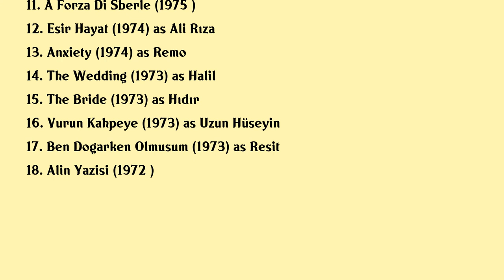Kamran Usluer Movies list Kamran Usluer| Filmography of Kamran Usluer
Kamran Usluer Full Movies List Filmography of Kamran Usluer

Latest movies of Kamran Usluer are:

1. Salkim Hanimin Taneleri
2. The Bandit
3. Raziye
4. Hicbir Gece
5. The Voice
6. Naked Citizen
7. En Buyuk Saban
8. Nasil Isyan Etmem
9. Kanal
10. The Three Superboys In The Snow
11. A Forza Di Sberle
12. Esir Hayat
13. Anxiety
14. The Wedding
15. The Bride
16. Vurun Kahpeye
17. Ben Dogarken Olmusum
18. Alin Yazisi

Complete list of movies acted by Kamran Usluer are in this video.

Please Comment down your favorite movie of Kamran Usluer